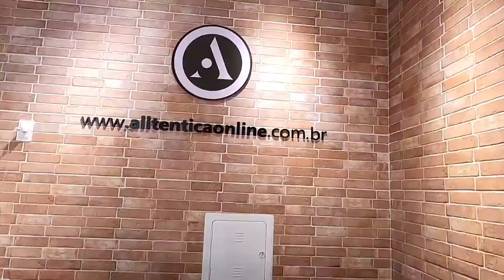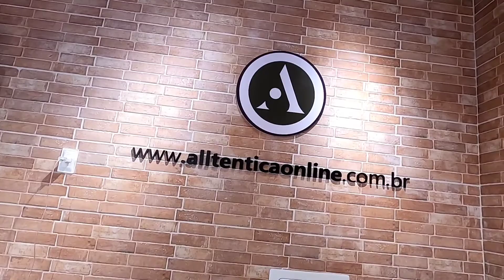Conheça Nossa Loja Física e Ponto de retirada no Santa Mônica Uberlândia - MG - Alltentica Online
Conheça nossa loja física em Uberlândia MG
No local, os clientes podem retirar suas compras feita pelo site ou até mesmo comprar presencialmente podendo fazer a prova e aproveitar nosso atendimento humanizado e personalizado!

Nosso endereço:
Av Belarmino Cotta Pacheco,122 Santa Mônica

Siga Nosso Intagram @alltenticaonline